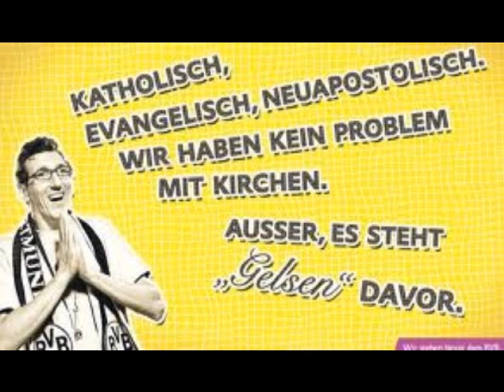Major Klopp - Neues BVB Lied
für alle BVB Fans